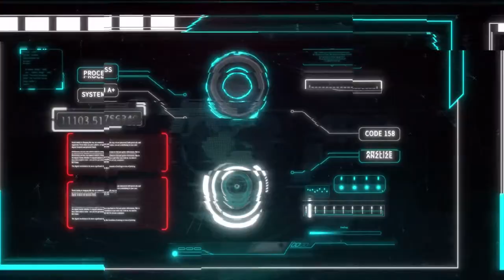Worst Connection I’ve Ever Played In.. Mortal Kombat X (Scorpion) Gameplay